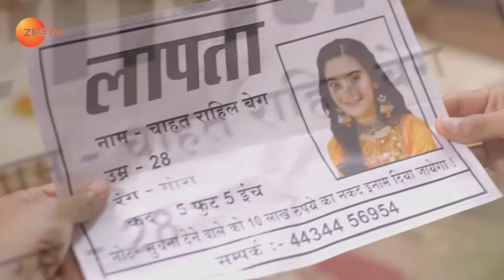Chahat ने लगाया Neel के ज़ख्मो पर मरहम! | Qurbaan Hua | Episode 339 | Zee TV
A few people mistake Neel and Chahat for thieves and beat up Neel, leaving him injured. Neel goes to the chief to save Chahat. Later, Chahat tends to his wounds and stops Zain from hitting him.